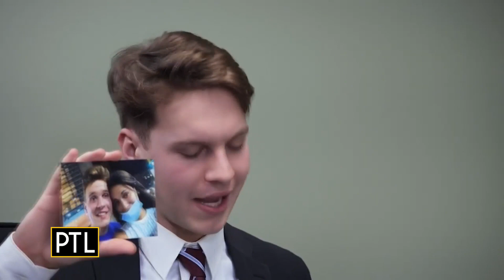TeamPTL: Local comedian Andrew Lafferty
Daisy Jade sat down with local comedian, and Pitt senior, Andrew Lafferty to talk about his stand-up career on National Tell-A-Joke Day!